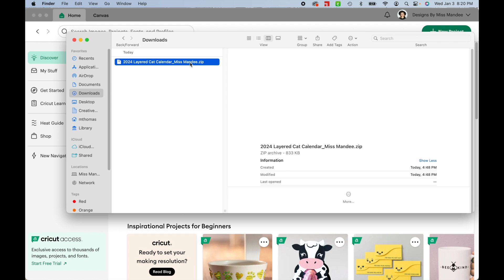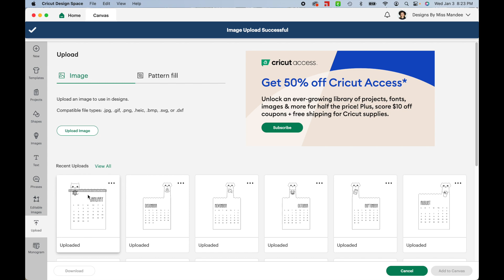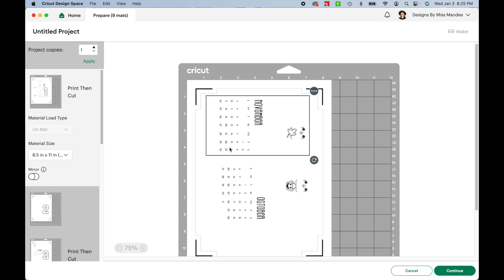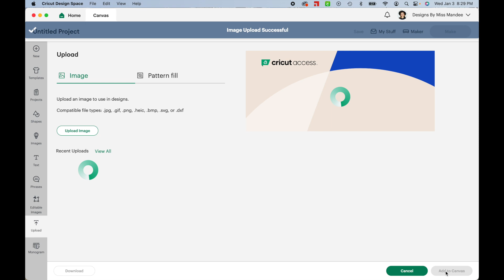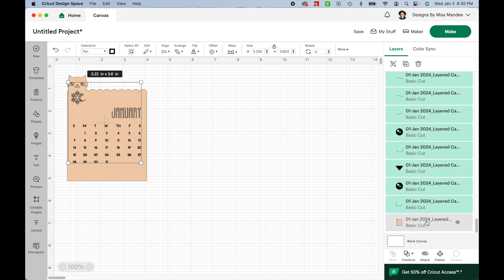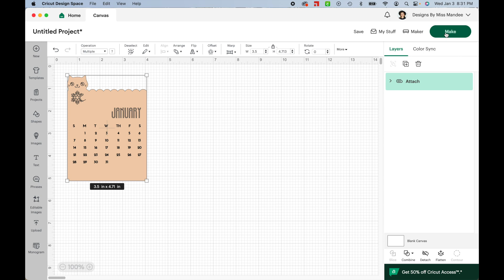Designs By Miss Mandee Layered Cat/Dog Calendar Tutorial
In this video, I'll show you how to utilize both the "print then cut" and the "draw" variations of my new cat and dog calendars for 2024. Get ready to add a "paw-some" touch to your desk space!

Chapters
0:00 Intro
0:20 Unzipping the Files
0:44 Using the "Print Then Cut" Files
3:27 Using the "Draw" Files
5:11 Outro